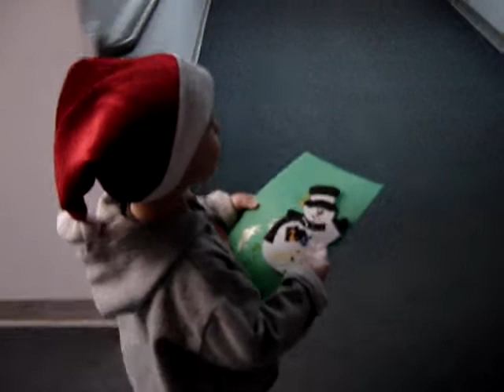Mason playing Santa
Mason delivering a picture he made for hhis G'Ma Judy!  He decides the cat is more fun!!